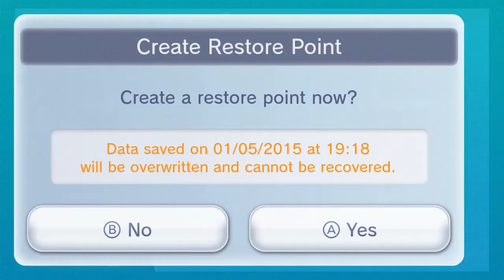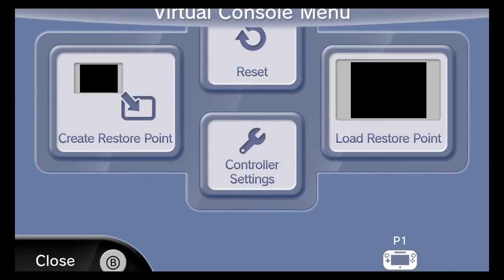Castlevania 3 Part 5: Some Progress